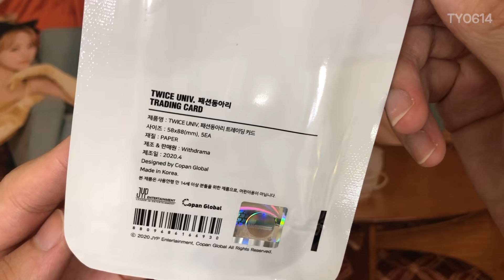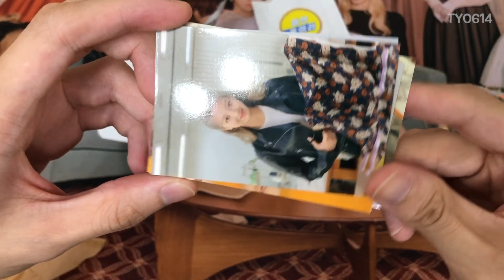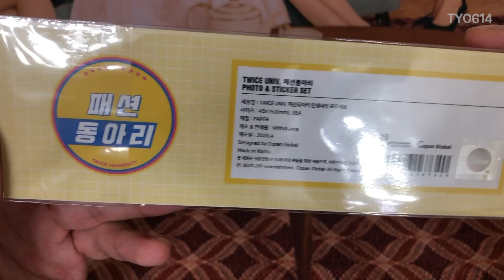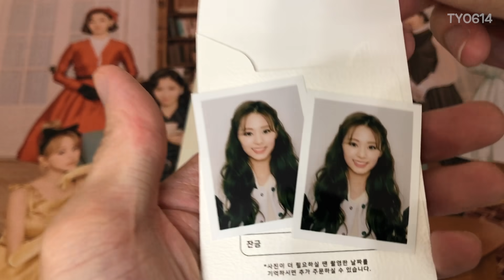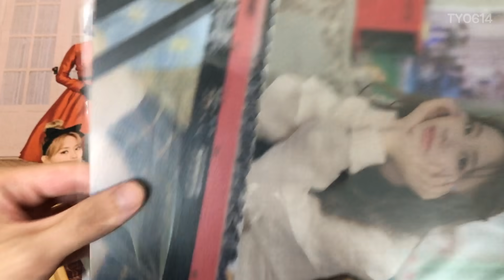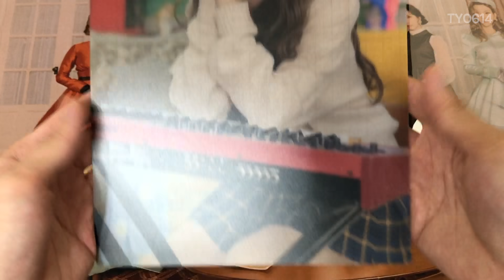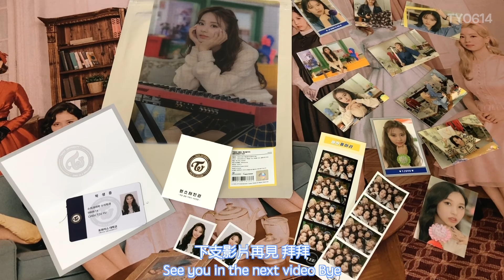TWICE 子瑜大學學生證？！竟然是獸醫學？！TWICE UNIVERSITY 周邊開箱Part 2 | HK ONCE TY0614 毒倫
TWICE UNIVERSITY
TWICELIGHTS FINALE MD

隨機小卡 Random photocard
貼紙 Stickers
子瑜大學套裝 Tzuyu's Uni kit

K-POP Unbox/Sharing/Reaction/Fancam/Vlog
Hong Kong ONCE MIDZY/ Student
香港人/大學生/廢青/自稱毒倫